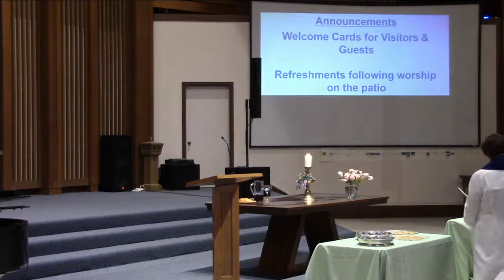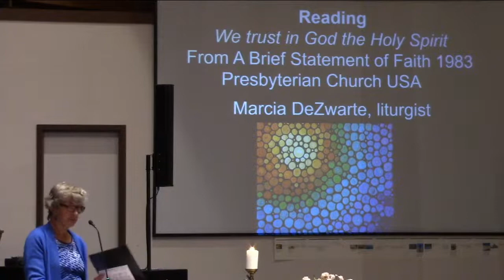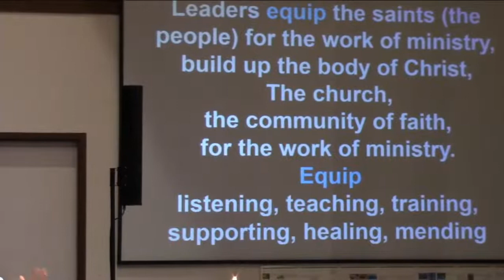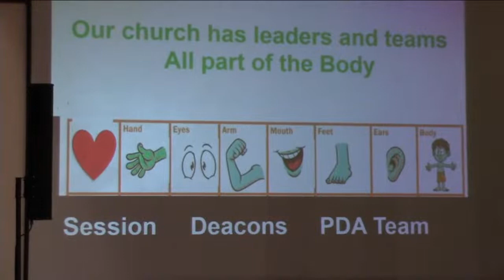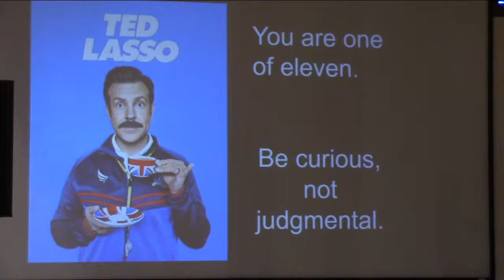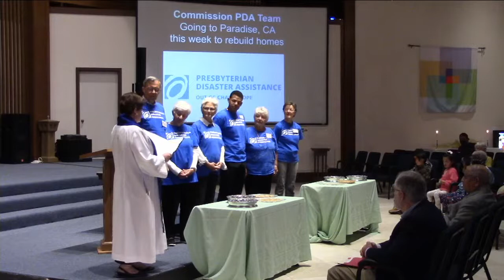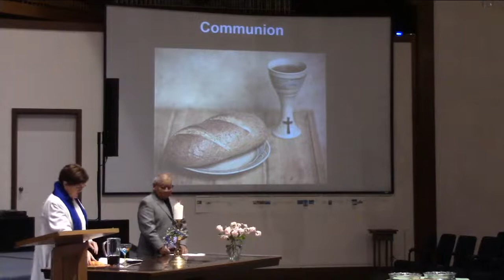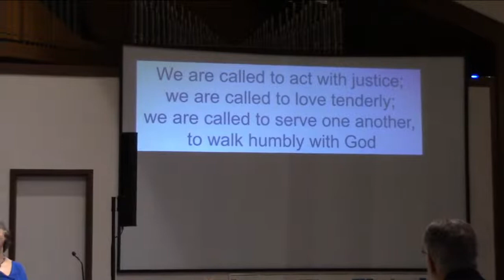May 1, 2022 - FPCSR Worship Service and Sermon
Click here for order of service bulletin

Songs included in this service are covered by streaming copyright license